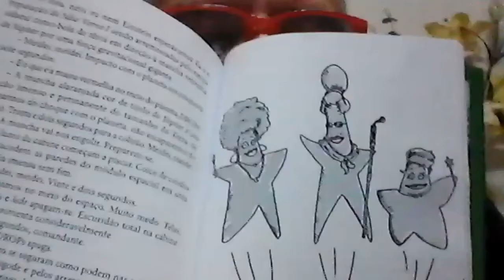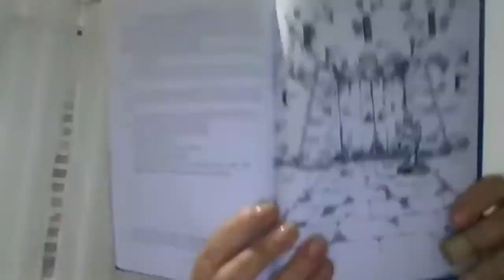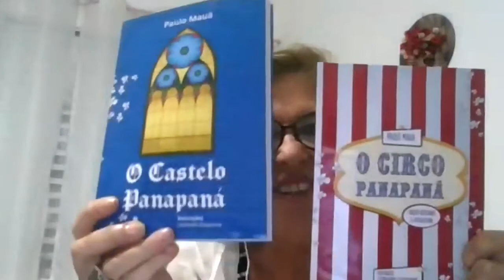Lançamento | Livros: O CIRCO PANAPANÁ e O ESPAÇO SIDERAL PANAPANÁ | Semana Literária Pingo de Letra